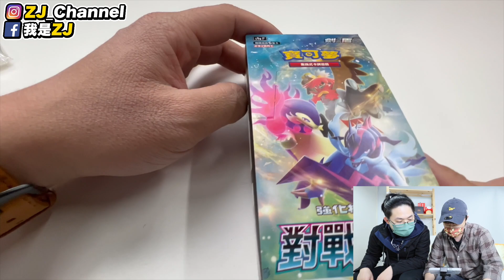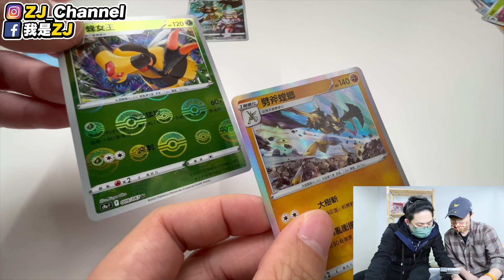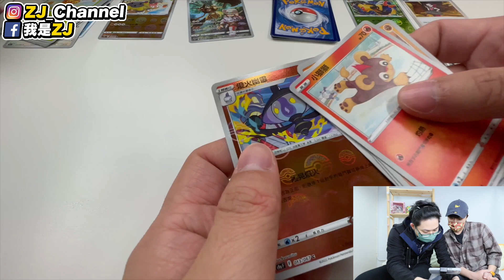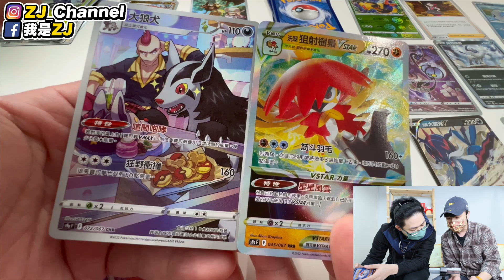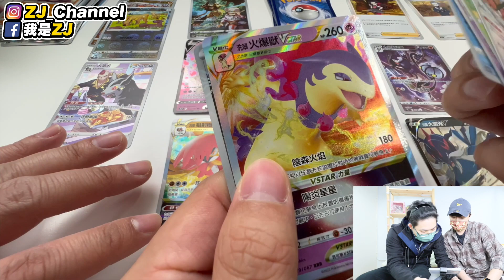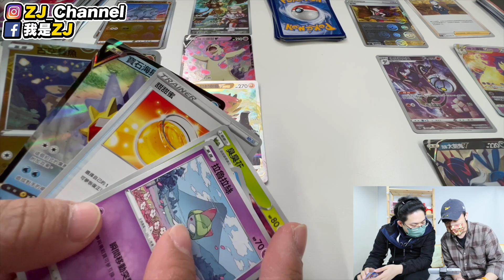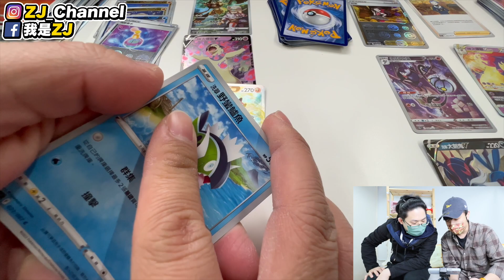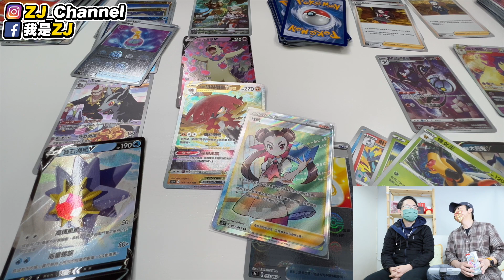【寶可夢卡牌】對戰地區 售前開！全圖！挑戰全台最香售前開！【Pokemon TCG ポケモンカード s9a バトルリージョン】/我是ZJ feat.@HotStuffMachine所長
本影片特別感謝名卡、電獺、辣机製造所、所長！
「對戰地區」即將在3/11（五）正式發售，有興趣的朋友歡迎到各大卡牌店選購哦！✨
我這次毫無遺憾了，自己售前開最好的一次！！QQQQQQ